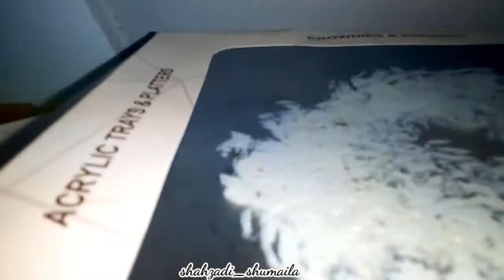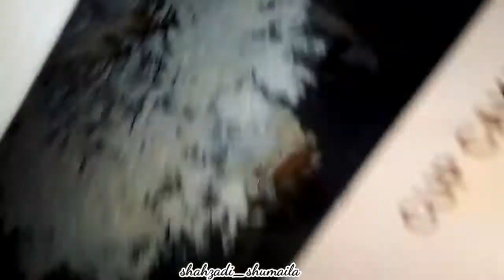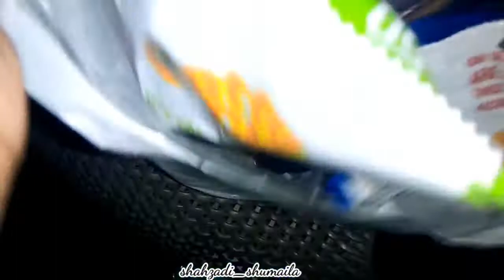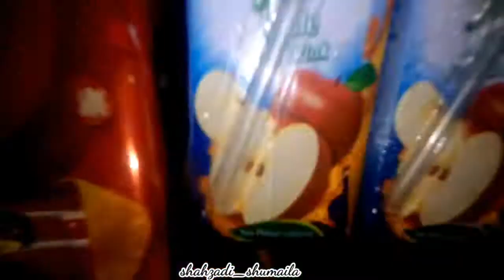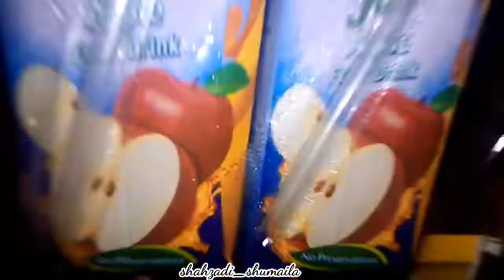Eid ka mza hi aa gya🤗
Eid ka mza hi aa gya🤗 | Sheli Vlogs